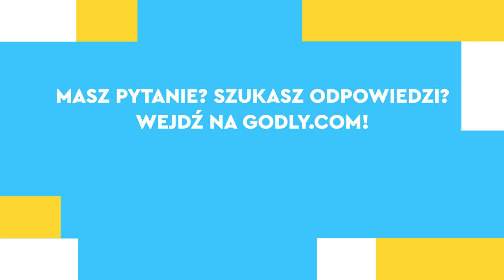Święty. Kto może nim zostać? - o. Paweł Krupa OP by Godly.com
Dziękujemy za obejrzenie materiału na kanale Godly.com

Będziesz informowany i nowych materiałach pojawiających się na naszym profilu.